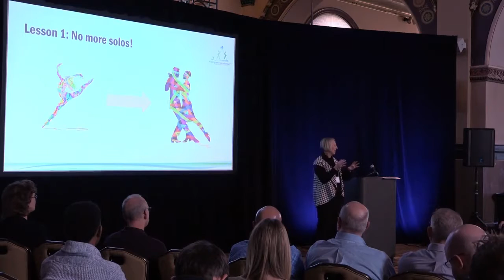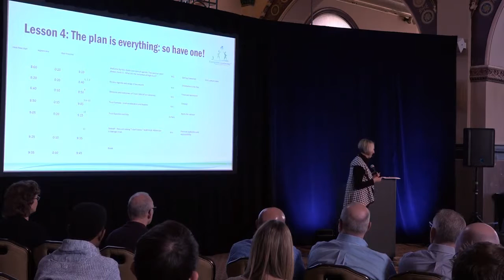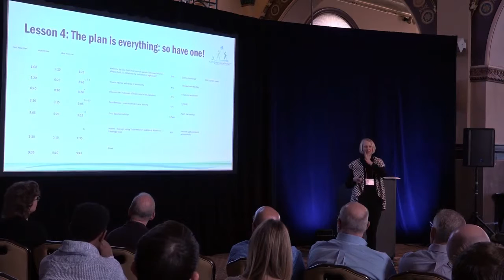Using Video Collaboration for Distance Learning & Training - Lessons Learned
Kris Taylor, Evergreen Leadership
Tech Solutions Expo Presentations 2016

In this session you'll learn ten best practices for conducting training across continents and cultures - so that learners are engaged and active, no matter where their location.